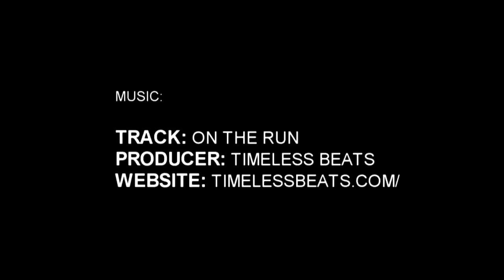16 Y/O Harry Giles is the Best NBA Prospect in High School Basketball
After sitting out his sophomore season due to a knee injury, Harry Giles III entered the 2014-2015 high school basketball season hungrier than ever. Giles dominated opponents on a nightly basis, easily averaging a double-double. HGIII is considered the best junior in the country and many consider him to be the best NBA draft prospect, regardless of class. The Trojans lost in the state championship game to inner-county rival, Greensboro Day, and Giles is looking forward to taking out that aggression this summer on the circuit. To keep track of HGIII and everything HoopState keep it locked to the channels below!